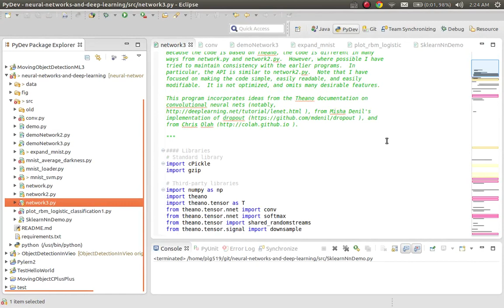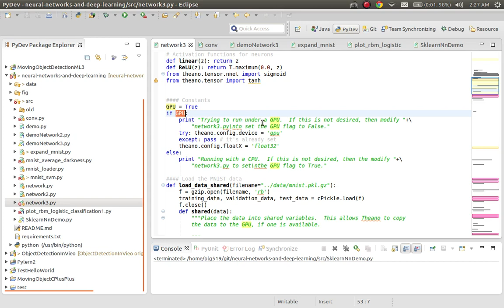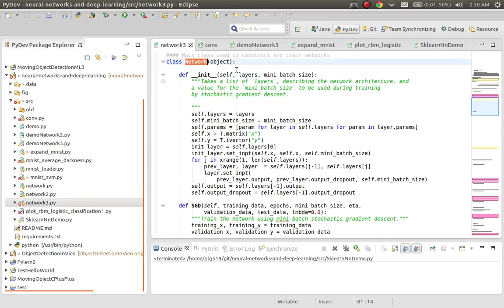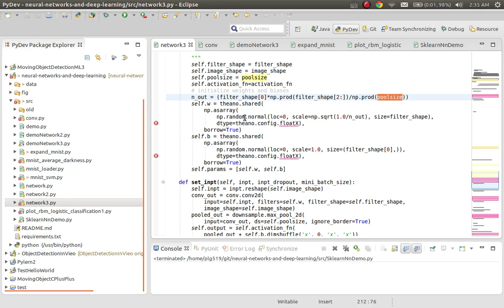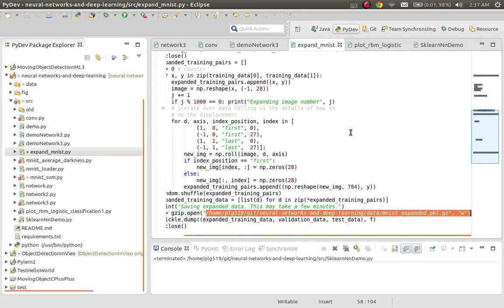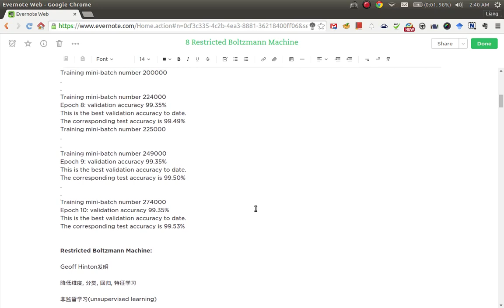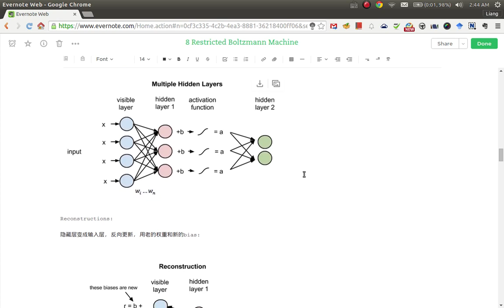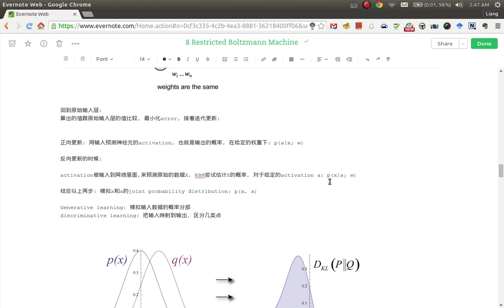深度学习进阶：算法与应用26 Restricted Boltzmann Machine